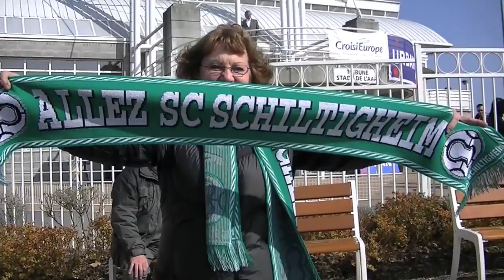Grand Format de SC Schiltigheim - RC Strasbourg (CFA 2)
Le 31 mars 2012 a eu lieu le "CUSsico" entre le Sporting Club de Schiltigheim et le Racing Club de Strasbourg, au stade de l'Aar, à quelques encablures du Parlement Européen.

Les opérations "reconstruction" et "remontée" du Racing sont en bonne voie grâce à l'efficacité strasbourgeoise. Abdoulaye Coulibaly a permis au club strasbourgeois de prendre l'avantage dès la 9ème minute, avant que Billy Modeste marque le deuxième but par un coup-franc platinien. La réduction du score par le capitaine Cédric Hoffmann n'a pas permis un retour des Schilikois.

Grâce à la défaite de Vesoul, son principal adversaire, le Racing compte maintenant 6 points d'avance dans la course à la remontée.

La vidéo que nous vous proposons est librement diffusable sur votre site internet ou sur les réseaux sociaux, car sous licence Creative Commons, avec mention de la paternité de la vidéo. Vous pouvez insérer facilement la vidéo sur un site web grâce aux fonctions "Intégrer" de youtube.

Depuis le début de saison en CFA2 et en Coupe de France, deux supporters - munis d'une petite caméra amateur - suivent les matchs du Racing Club de Strasbourg, tant à la Meinau qu'en déplacement, afin de proposer aux supporters un résumé de chaque match d'une durée de 10 à 20 minutes selon les cas.

Images : Karim Bouaïn
Montage : Mediasoc